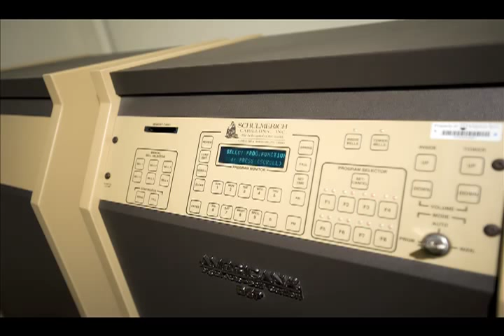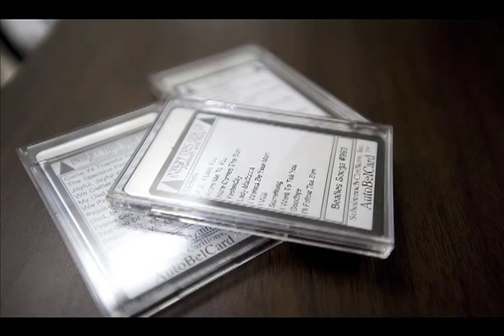Virginia Tech: Burruss Bells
How Tech Ticks: An electronic carillon was installed in Burruss Hall in 1997. Learn more about the carillon.